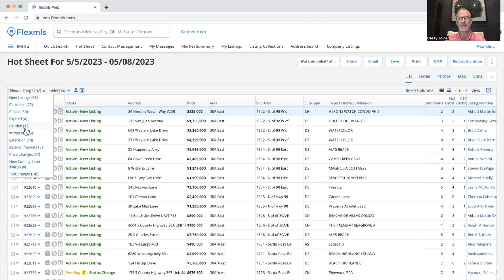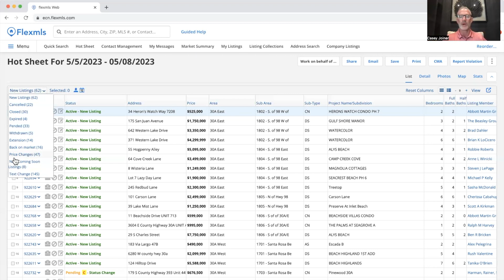Destin Florida & 30A Florida Real Estate Market Update | 5/8/2023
If you are looking to buy or sell real estate in the Destin Florida, 30A Florida, Santa Rosa Beach Florida and surrounding areas, this video is for you!  Take a look at the "Hot Sheet" showing what is going on with our real estate market in real time. Join us for your weekly Destin & 30A Real Estate Market Update right here!

⏰ Chapter Timestamps:
00:00 - Intro
00:38 - Real Estate Market Activity
03:26 - Market Summary & My Thoughts

👔 My Channel:
I am a Sales Associate & REALTOR at Scenic Sotheby's International Realty based out of Santa Rosa Beach, Florida. Join me on my channel to see some of the most luxurious homes and property developments Santa Rosa Beach Florida, Destin Florida and 30A Florida have to offer.